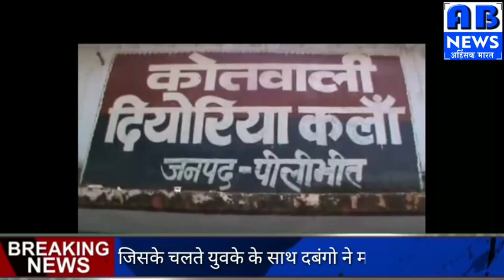दियोरिया कलां कोतवाली नाकाम,न्याय के लिए पीड़ित को खटखटाना पड़ा एस०पी का दरबार, रिपोर्ट प्रियंक पाठक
नाकाम,न्याय के लिए पीड़ित को खटखटाना पड़ा एस०पी का दरबार, रिपोर्ट प्रियंक पाठक